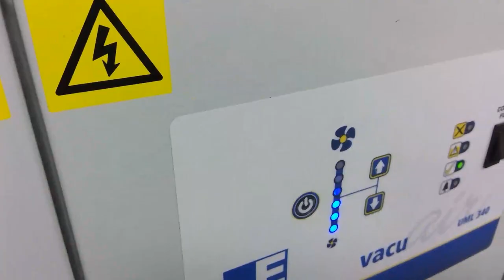Schablone Prüfvorrichtung Zylinderfedern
Im Konstruktionsentwurf haben die Maschinenbau-Studierenden der DHBW Mannheim dieses Jahr die Aufgabe erhalten, ein ein Wickelgerät zu entwickeln, mit dem man Drehfedern (sogenannte Schenkelfedern) herstellen kann. Prüfen, ob die selbstgewickelten Federn den Anforderungen genügen, können die jungen Entwickler*innen mithilfe einer Prüfvorrichtung. Damit jeder selbst prüfen kann, wie gut die realen Eigenschaften der Feder mit den Vorgaben übereinstimmen, haben wir eine Schablone mit einem Lasercutter gefertigt, die sich einfach auf die Prüfvorrichtung stecken lässt.